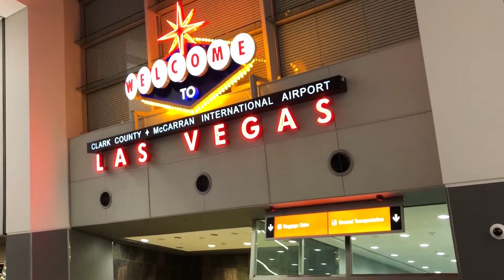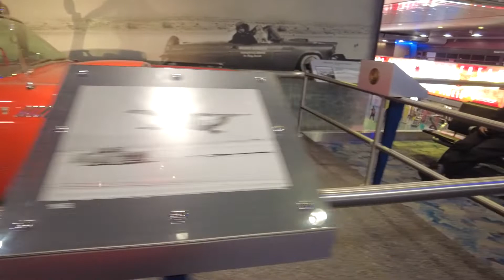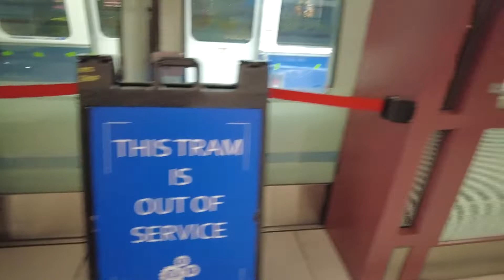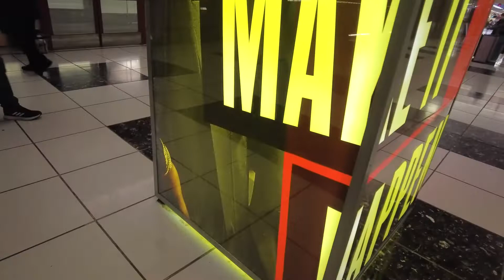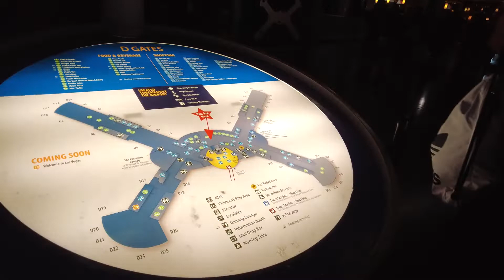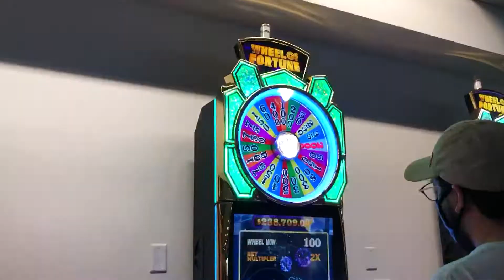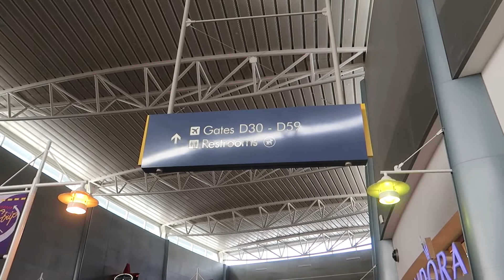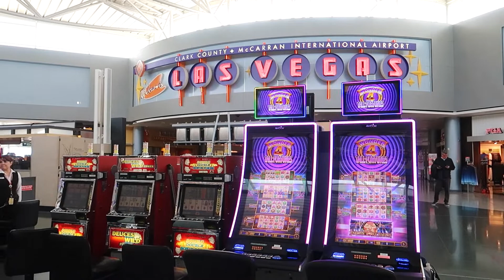Harry Reid International Airport In Las Vegas Walking Tour Over The Years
Yes, you can play slots right in the airport! From 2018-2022
Which casino resort should we explore next in Vegas?